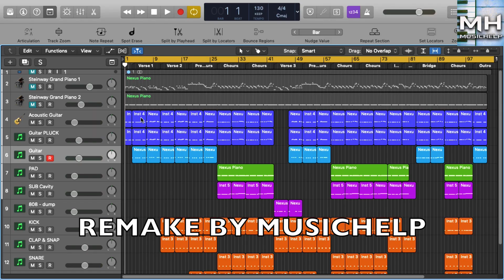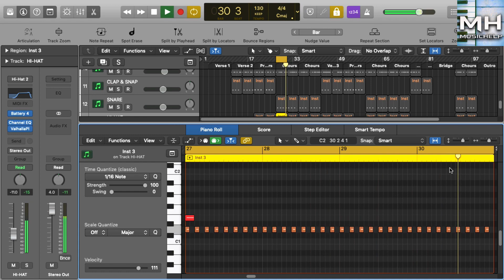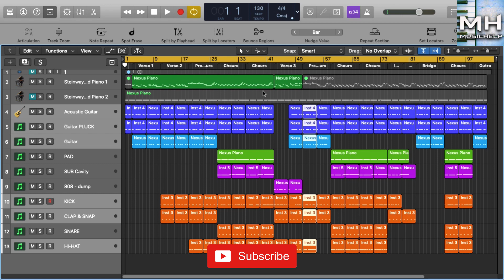How Why Don't We - Unbelievable Was Made Instrumental Remake (Production Tutorial)